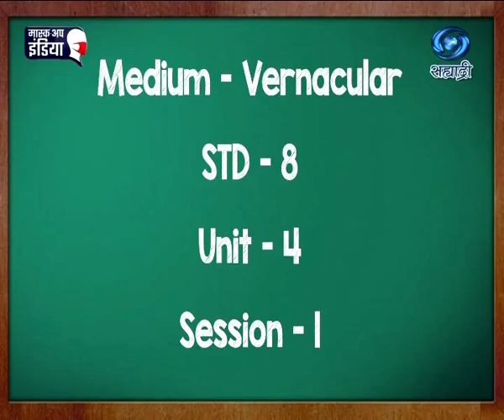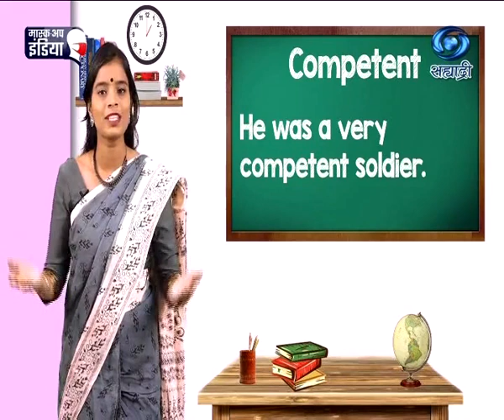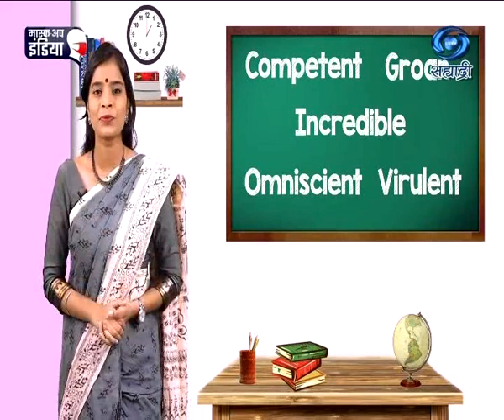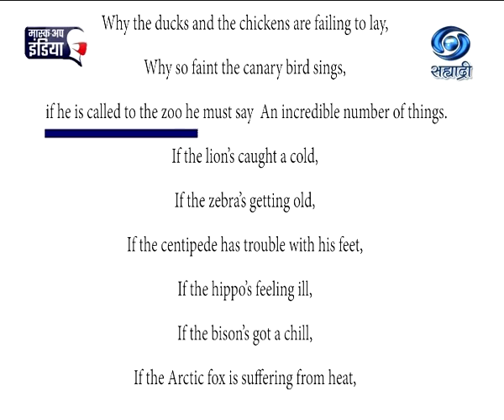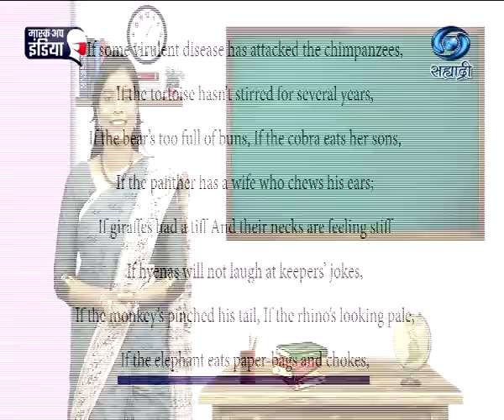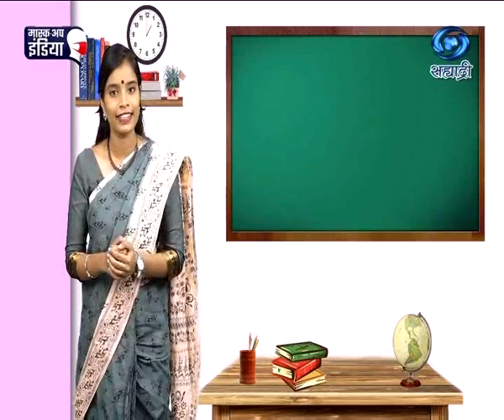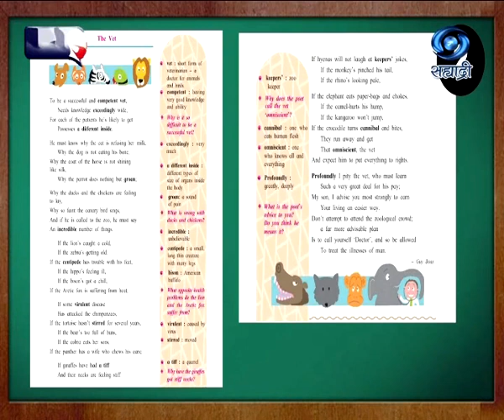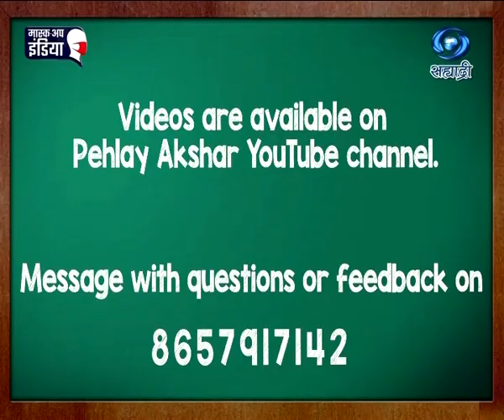Educational Programme | Medium - Vernacular | Std.8 | Unit 4 | Session I | 08.04.2021